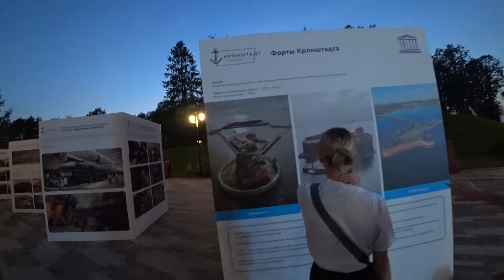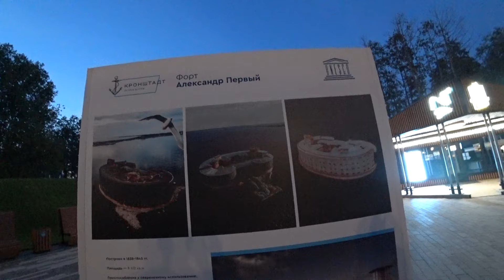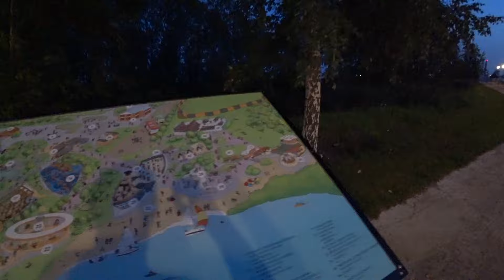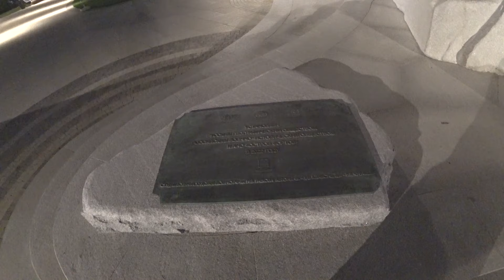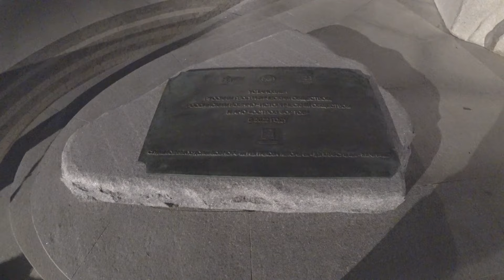Лера везет в Кронштадт парк Остров Фортов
Ну вот мы и в Питере, несколько дней ушло на адаптацию и Лера решила нам показать Кронштадт в его великолепными фортами!